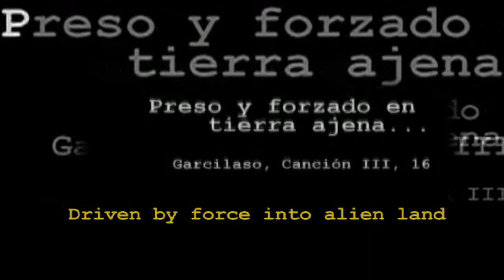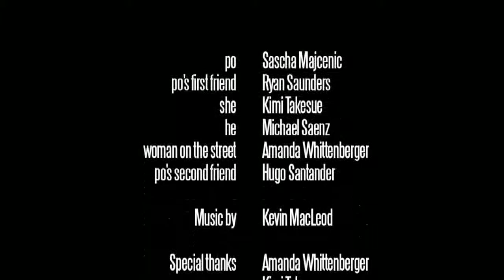SHORT-FILM: po: Portrait of a Broken Wall-Street Broker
Temple University 1996 Motion Picture Academy Scholarship winner Hugo Santander's "po: portrait of a broken Wall-Street broker", screened at the Chicago International Film Festival 1997 and at the North Carolina Film Festival 1997.